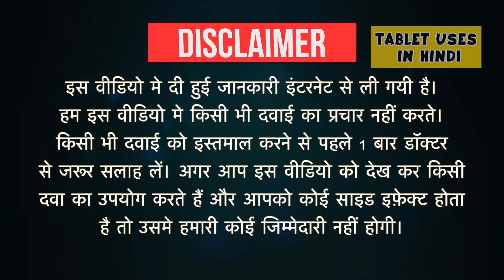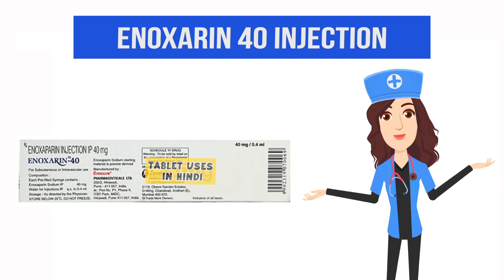Enoxarin 40 Injection Uses in Hindi | खून के थक्के बनना | Side Effects | Dose 💊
Enoxarin 40 Injection Uses in Hindi | Side Effects | Dosage